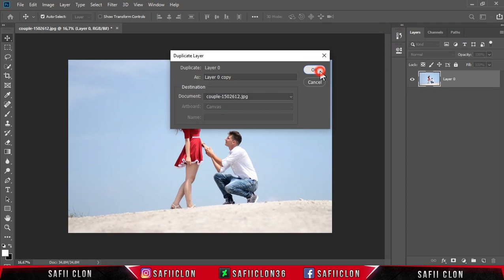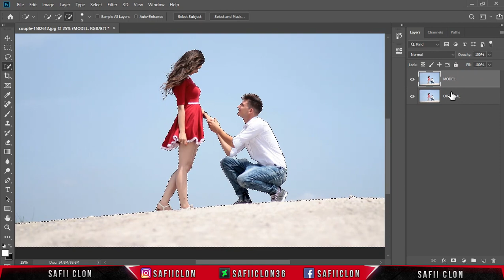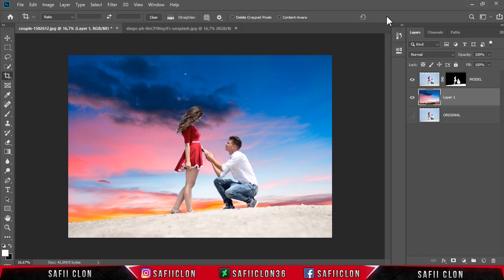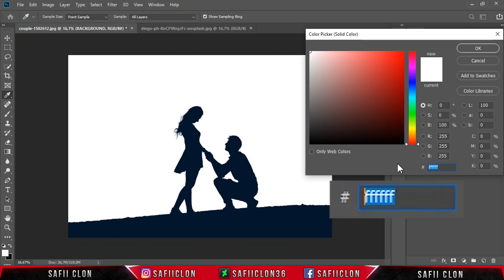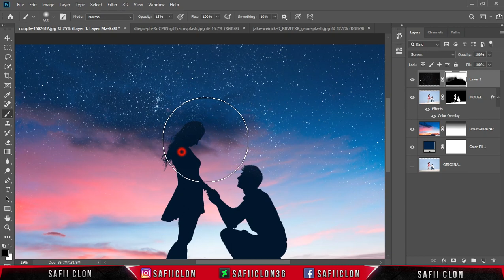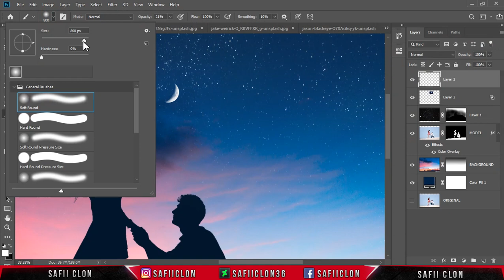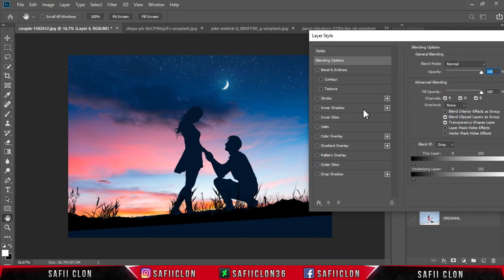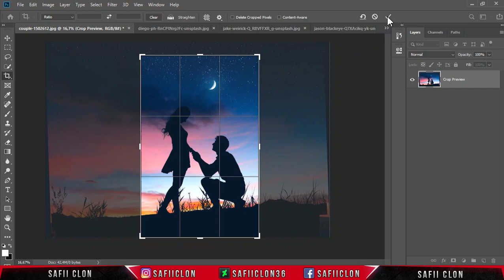[ Photoshop Manipulation ] how to Create Romantic Silhouette Effect - Photo Editing Tutorial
Software Using :
Bandicam